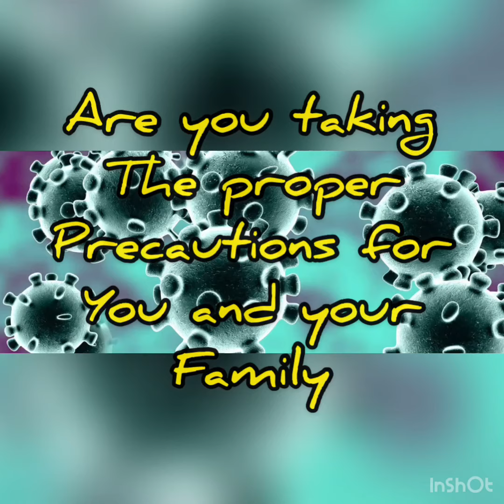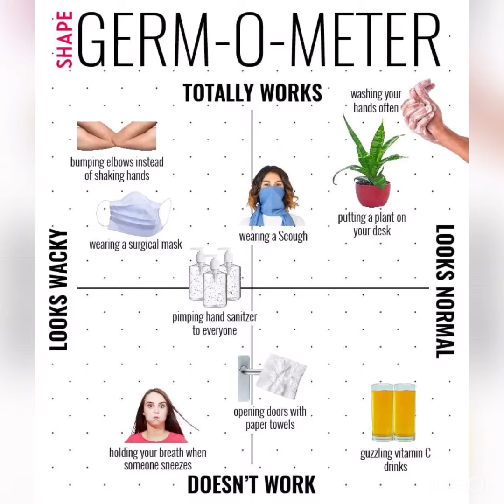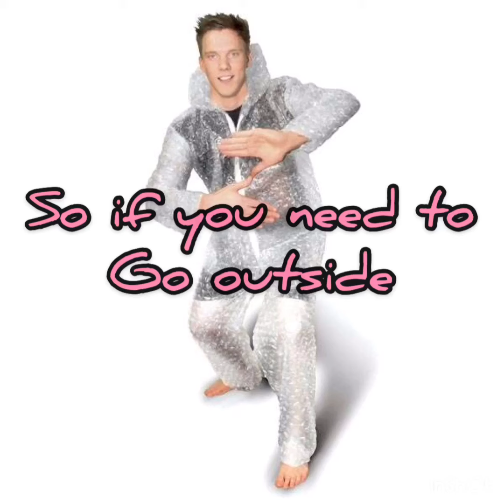How to prevent CV from spreading in 2020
Just a quick guide on how to avoid contacting       CV in 2020  basically just keep. Everything and everyone clean